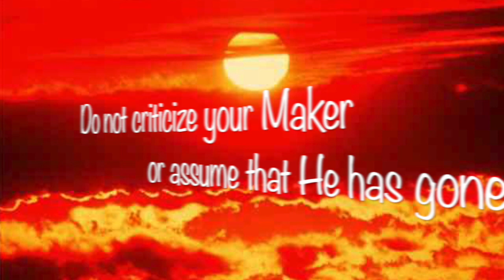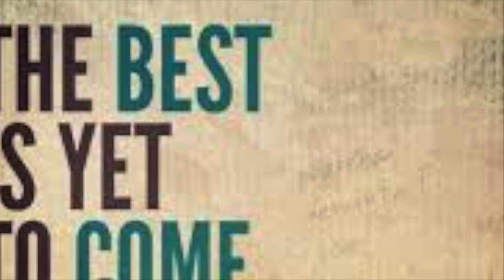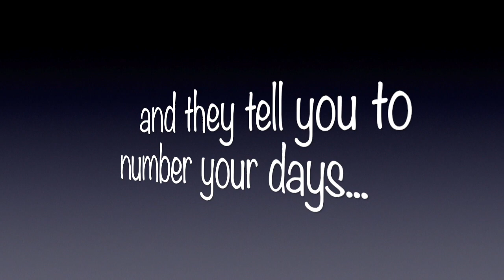The Best is Yet to Come - by Bill Davidson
This video is about The Best is Yet to Come